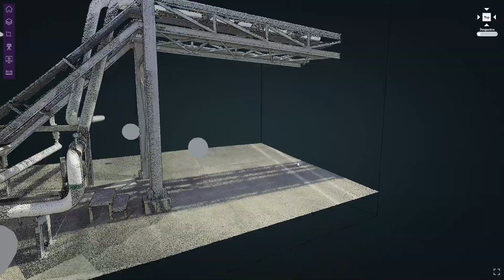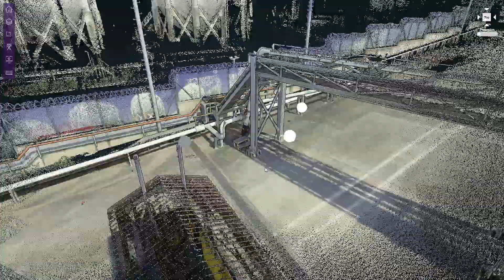Wednesday Tips for VP! | Virtual Plant Features 2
🕵️‍♀️ Let's dive into other remarkable features of Virtual Plant today on WednesdayTips from Madak!

Introducing Virtual Plant, the revolutionary web-based point cloud visualization software that will transform the way you analyze data! Prepare to be amazed by its incredible features.

🔍 Efficient Data Filtering: Imagine effortlessly filtering specific regions, performing quick measurements, and visualizing results like never before. With Virtual Plant, it's all within your reach.

Gone are the days of sifting through irrelevant data. With our efficient data filtering capabilities, you can easily isolate and analyze the areas that matter most to you. Focus on the details that truly count.

📏 Quick Measurements: Say goodbye to manual calculations and hello to precise measurements in an instant. Virtual Plant provides powerful measurement tools that extract accurate dimensions directly from your point cloud. Speed up your analysis process and embrace accuracy like never before.

🌀 Panoramic and Point Cloud Views: We offer two captivating visualization options. Dive into a fully immersive experience with our breathtaking 360-degree panoramic views. Feel like you're right there, exploring every angle. Or, if you prefer, delve into the granular details by navigating the point cloud itself. The choice is yours.

Unlock the power of streamlined data analysis and measurement with Virtual Plant. Empower yourself to extract valuable insights effortlessly. Whether you're conducting detailed analyses or making critical measurements, Virtual Plant is your ultimate companion.

Don't wait another moment. Try Virtual Plant today and witness the future of data analysis and measurement unfold before your eyes. Prepare to be amazed! 🚀